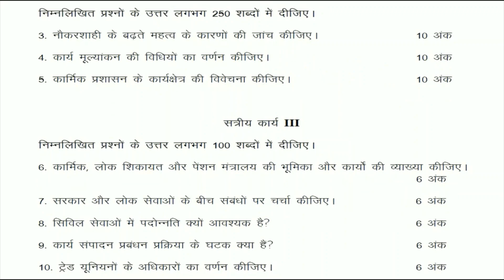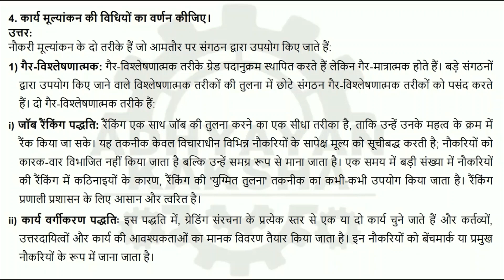BPAC 105 हिन्दी (HINDI) कार्मिक प्रशासन - IGNOU SOLVED ASSIGNMENT 2022-2023 - JULY 2022 JANUARY 2023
BPAC 105 - PERSONNEL ADMINISTRATION - हिन्दी (HINDI) कार्मिक प्रशासन - IGNOU SOLVED ASSIGNMENT 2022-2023 - JULY 2022 - JANUARY 2023 STUDENTS

THIS ASSIGNMENT CONTAINS QUESTIONS:
1.  भारत में प्रशिक्षण संस्थानों द्वारा संचालित विभिन्न प्रकार के प्रशिक्षणों पर एक टिप्पणी लिखिए।
2. भर्ती प्रक्रिया के विभिन्न चरणों का वर्णन कीजिए।
3. नौकरशाही के बढ़ते महत्व के कारणों की जांच कीजिए।
4. कार्य मूल्यांकन की विधियों का वर्णन कीजिए।
5. कार्मिक प्रशासन के कार्यक्षेत्र की विवेचना कीजिए।
6. कार्मिक, लोक शिकायत और पेंशन मंत्रालय की भूमिका और कार्यों की व्याख्या कीजिए।
7. सरकार और लोक सेवाओं के बीच संबंधों पर चर्चा कीजिए।
8. सिविल सेवाओं में पदोन्नति क्यों आवश्यक है?
9. कार्य संपादन प्रबंधन प्रक्रिया के घटक क्या हैं?
10. ट्रेड यूनियनों के अधिकारों का वर्णन कीजिए।